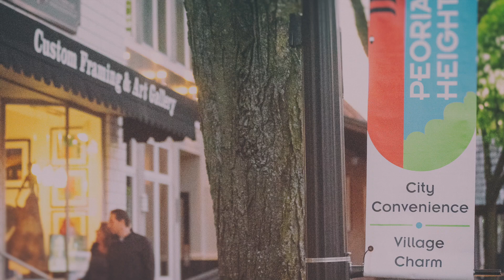November 19th, 2024 - Village of Peoria Heights Board of Trustees (HD)